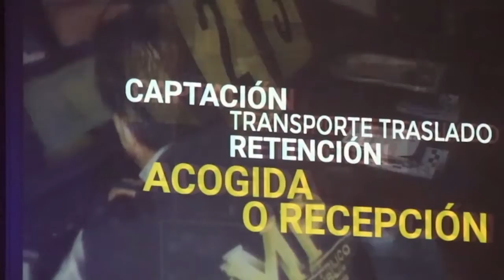Inauguran Fiscalía Regional Contra la Trata de Personas en Quetzaltenango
Ahora tendrá una Fiscalía Regional contra la trata de personas. La agencia fue inaugurada este viernes y deberá analizar más de 500 expedientes del occidente.